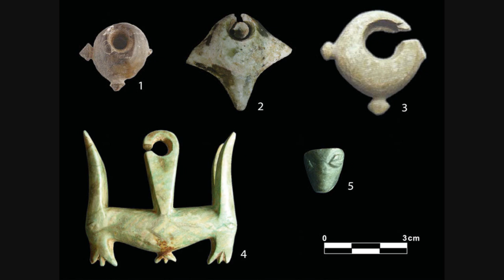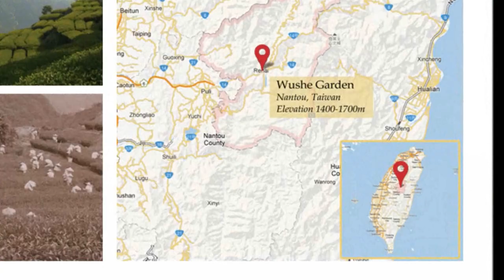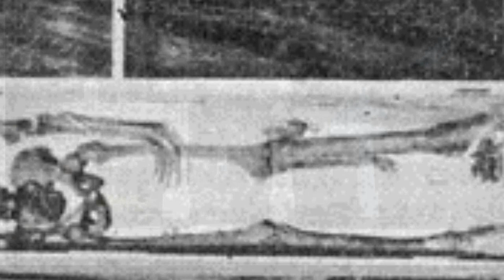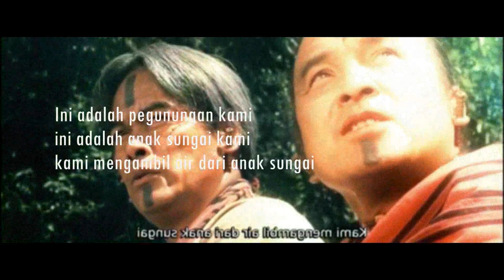Kisah Mona Rudao, Pahlawan Pribumi Taiwan yang Memengg4l Ratusan Prajurit Jepang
Pada tahun 1930, Mona Rudao, salah seorang pemimpin kaum Seediq di Taiwan melakukan pemberontakan terhadap penjajah Jepang. Ia memimpin 1200 prajurit Seediq dalam melakukan serangan-serangan gerilya. Mona Rudao pernah memimpin penyerangan yang mereka sebut sebagai Pengorbanan Darah. Bersama 300 pasukannya, Ia memenggal sekitar 134 orang Jepang dalam suatu acara. Peristiwa ini kemudian dikenang sebagai Insiden Wushe Pertama.

Secara budaya, suku-suku pribumi Taiwan sangat dekat dengan suku-suku asli yang ada di Indonesia. Mereka menuturkan rumpun bahasa yang sama, yang disebut sebagai Austronesia. Bahkan memiliki beberapa tradisi dan kepercayaan yang sama. Orang-orang Dayak juga melakukan upacara pemenggalan kepala musuh di masa lalu yang disebut sebagai mengayau.